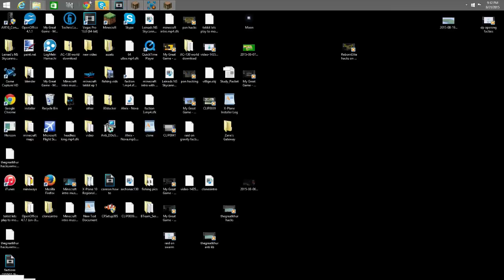NewEngineV2 dosed me on cosmic pvp alien planet, How to tell a doser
I was fighting some one and newengine came in and i ran then i was half way to my derp and i crashed. So i told him to 1v1 at desert and i recorded and i got dosed again. His main account got banned for a dos threat
Then go to ban search and type NewEngineXP